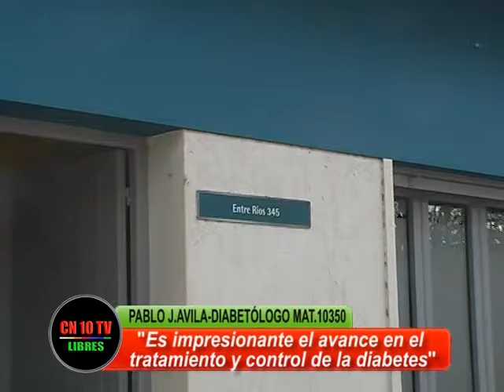CONVIVIR CON DIABETES SIN RIESGOS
Pablo Javier Ávila, Diabetólogo Matricula 10350 informa sobre avances en los tratamientos de la Diabetes y los cuidados que hay que tener.